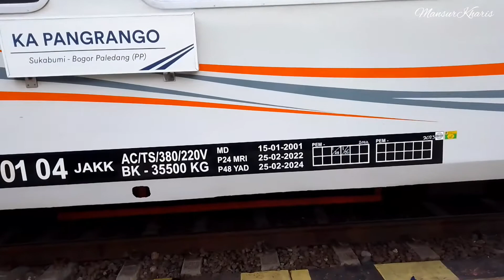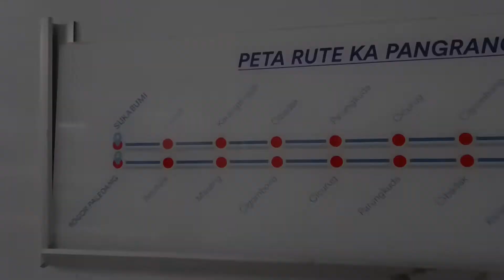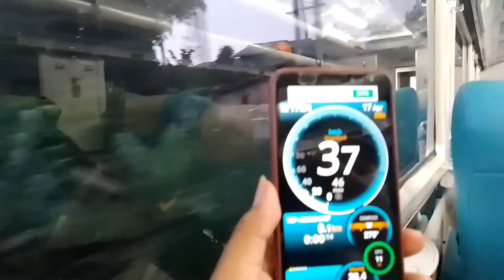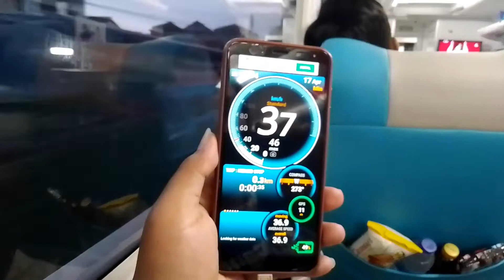Transportasi ternyaman dari Bogor-Sukabumi .TRIP KA PANGRANGO❗tripreport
Assalamualaikum temen2 , kali ini minggu 17 April 2022 bertepatan pada bulan suci ramadhan (waktu ngetrip) saya berkesempatan naik kereta api yg baru saja di buka kembai rutenya setelah sekian lama off yaitu kereta api Pangrango dengan rute bogor paledang - sukabumi PP , seperti apa keseruan videonya monggo di tonton ya ...

KA pangrango (217B)
Relasi : Sukabumi - Cisaat - Karangtengah - Cibadak - Parungkuda - Cicurug - Cigombong - Maseng - Batutulis - Bogor paledang - Bogor

Jadwal Ka pangrango
Sukabumi (SI) - Bogor (BOO)
Pukul 05:30 - 07:34 (213A)
Pukul 11:25 - 13:29 (215B)
Pukul 17:25 - 19:29 (217B)

Bogor (BOO) - Sukabumi (SI)
Pukul 08:20 - 10:30 (216C)
Pukul 14:20 - 16:30 (218C)
Pukul 19:50 - 22:00 (214C)

Untuk Harga tarif kelas ekonomi premium 45k , kelas executive 80k .. pemesanan bisa melalui aplikasi KAI access , go show atau aplikasi pembelian online lainya .. mohon maaf jika videonya tidak sempurna , happy watching 😁